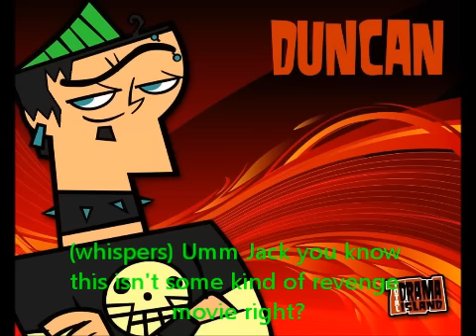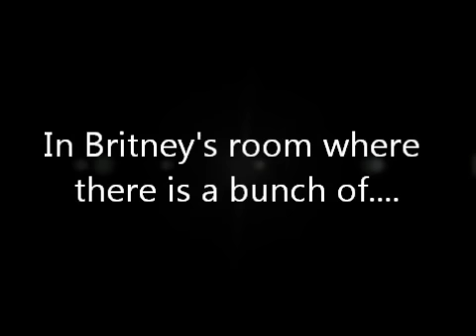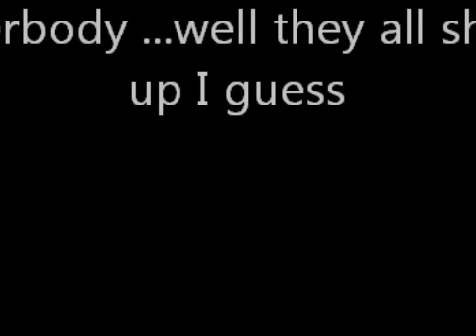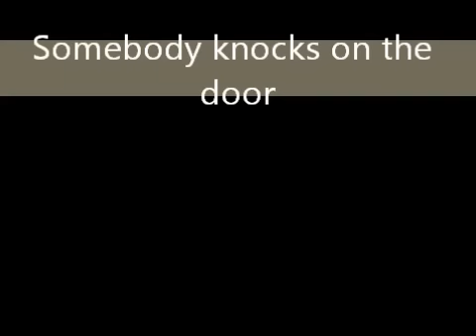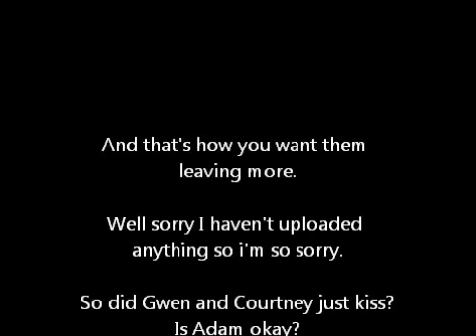Total Drama Life Episode 20 It All Comes Together part 6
Hoo-ray the hour long special is over.